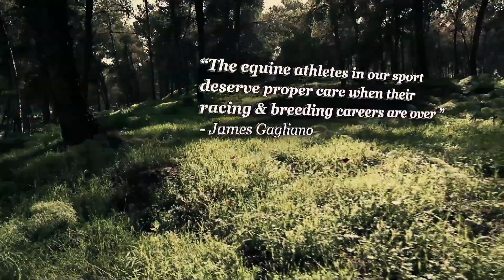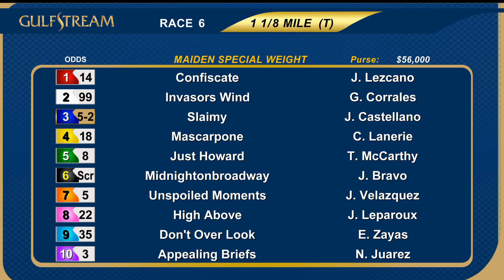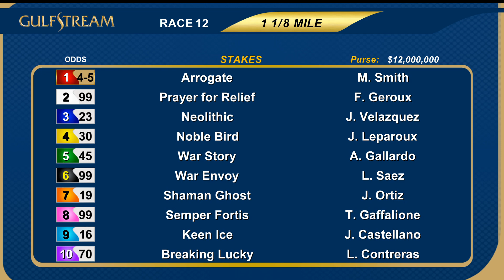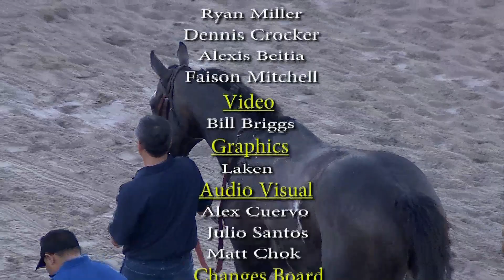Gulfstream Park Replay Show | January 28, 2017